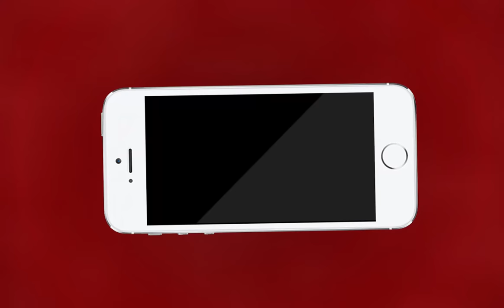AJMER NEWS | राजस्थान मना रहा महाराणा प्रताप जयंती | MTTV INDIA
राजस्थान मना रहा महाराणा प्रताप जयंती
अजमेर में हो रहे है कई कार्यक्रम
जीसीए कॉलेज में भी मनाई गई महाराणा प्रताप जयंती
बच्चों को बताए महाराणा की बहादुरी के क़िस्से